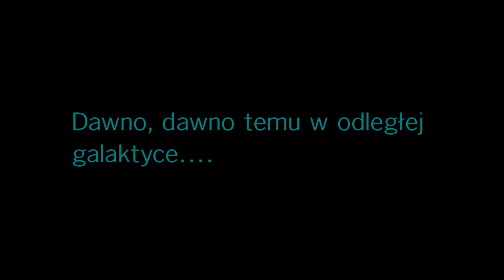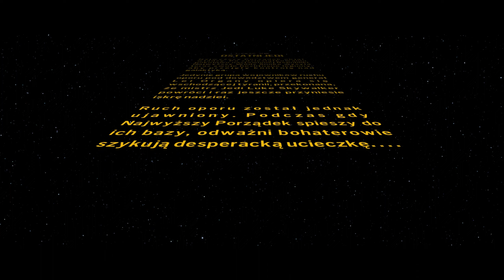Zagrajmy w LEGO GWIEZDNE WOJNY: SAGA SKYWALKERÓW [#22] Kylo Ren, Ostatni Jedi [Elizabethiron] PL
➡️LEGO Star Wars: The Skywalker to nowa odsłona cyklu przygodowych gier akcji, w których uniwersum Gwiezdnych wojen łączy się z popularnymi klockami LEGO. Tytuł to swego rodzaju ostateczne podsumowanie serii i pozwala na przeżycie wydarzeń z trzech kinowych trylogii z lat 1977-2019. Za produkcję gry odpowiadają twórcy poprzednich części serii ze studia Traveller’s Tales.
LEGO Star Wars: The Skywalker Saga uwzględnia historie znane z dziewięciu pełnometrażowych filmów ze świata Gwiezdnych wojen, poczynając od losów Anakina Skywalkera za czasów Starej Republiki, przez starcie Luke’a Skywalkera z Imperium, a na podróży Rey kończąc. Nie jest to jednak wierna egranizacja. Zgodnie z tradycjami gier z LEGO w tytule, wydarzenia przedstawiono z przymrużeniem oka, wzbogacając fabułę sporą dawką humoru.⬅️